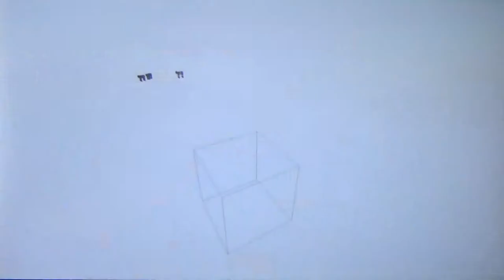MINECRAFT ANOR #99 ⛰ Zur Abwechslung mal färben statt sterben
Minecraft Anor Part 99 Zur Abwechslung mal färben statt sterben

Minecraft Anor ist ein Abenteuer rund um die Errichtung eines großen Zwergenkönigreiches. Das kleine Dorf Anor entsteht auf den Ebenen einer neuen Minecraft Welt. Mit Schweiß und Blut, vom Zwergenfürst von Grund auf erbaut, entsteht ein Reich des Lichtes und der Sonne. Aus einem kleinen Dirthouse zum Schutze vor der Nacht erwächst ein Dorf, eine Stadt, ein Königreich in dessen Zentrum der Fürst der Zwerge unter dem Berge regiert. Doch so wie die lichten und gloreichen Tage erblühen, so ziehen auch Schatten auf und dunkle Tage ziehen über das Land. Monster, die den Frieden stören und Kreaturen, denen nur Unheil nachfolgt plagen das Königreich. Wird der tapfere Zwergenfürst sein Volk, sein Reich zu verteidigen wissen? Wird das Zwergenreich in voller Pracht und Ruhm erstrahlen?